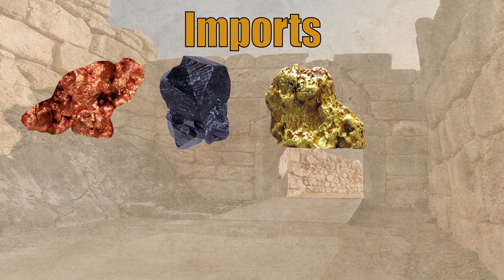The Mycenaean decline and the Bronze Age Collapse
Hello dear friends, I make videos about Ancient and Medieval History, this video is the fourth chronological video of the playlist series about the history of Ancient Greece.

             Babylon - Fiechter Brothers